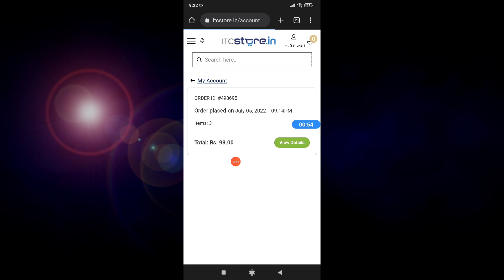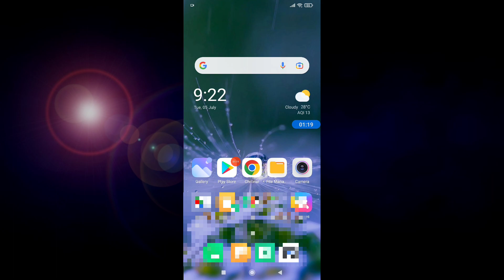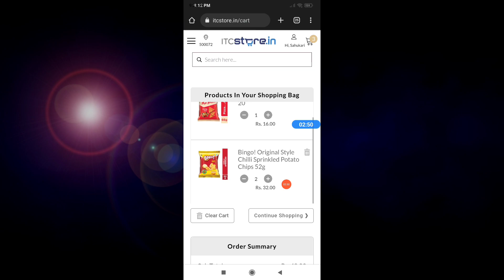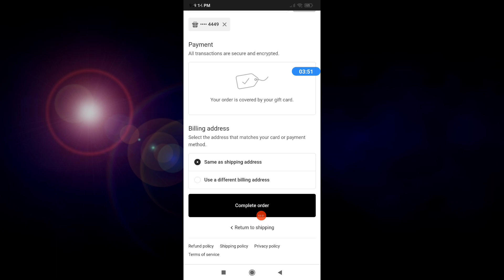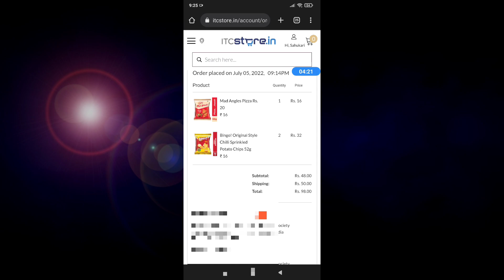Free Shopping Loot From ITC || Free Shopping Online || Gtricks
All Time Offer ( Full Time Videos చెయ్యడానికి Ready అవుతున్నాం అందుకే )
మీకు ఎటువంటి Offer & Apps తెలిసిన మీకు First గా చెప్పిన వాళ్లకు. 100 నుండి  500 Rs వరకు Gift ( Paytm Or UPI ) కి Send చేస్తాము. ఈ క్రింద ఉన్న Mail Id కి Share ( ఆ Offer మీద Video Or Telegram Post చేసాను అంటే First Information ఇచ్చిన వాళ్లకు Mail లో Reply ఇవ్వడం జరుగుతుంది )

Hi  friends

Explain

Mobikwik offers
Talkcharge offers
earning tricks
new virsion Technology
Tech videos,